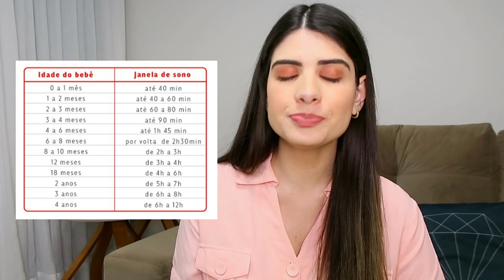5 DICAS PARA SEU BEBÊ DORMIR A NOITE TODA - Thamyê Baseggio